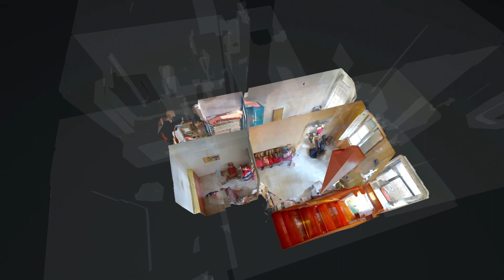Moradia Porto Lapa (igreja)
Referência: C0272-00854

Moradia para reabilitar no centro do Porto, com dois andares independentes, aproveitamento de sótão e ainda possibilidade de subir mais um andar. Zona de alojamento local.